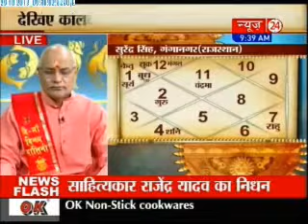Kaalchakra - (29/10/2013) Part - 3